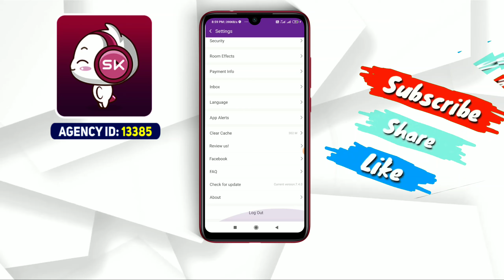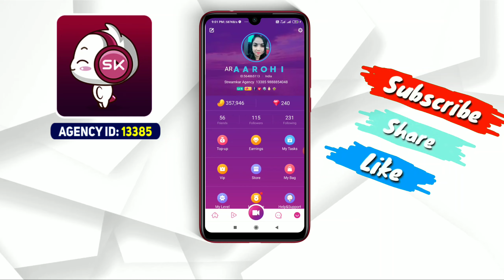How to Change Language on Streamkar App in Android |Streamkar ko Hindi mein kaise karen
Agency ID : 13385
StreamKar ID : 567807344 'AR Rahul'
StreamKar ID : 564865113 AR AAROHI AGENCY

Steamkar App Ka use kaise karen || starmaker kaise chalaye | How to use Steamkar App
How to use Streamkar App in hindi||Streamkar App||What is streamkar App||Streamkr
How to use Streamkar app|Streamkar live stream & live maza||Streamkar app review hindi
How to go live on streamkar [ Earn money to online games and hosting ]
Streamkar Unlimited Trick || Streamkar app se Paise Kaise kamaye || How to delete Streamkar account
Streamkar App How To Use And Earn Money In Hindi|Streamkar App क्या है और कैसे यूज़ करे
SK . StreamKar live agency कैसे join करे । और घर बै थे पैसे कमाए । online earning best app
Streamkar Unlimited Trick __ Streamkar app se Pais
How to go live on streamkar [ Earn money to online
Streamkar App Se Paise Kaise Kamaye _ Streamkar
How to get diamonds in streamkar live app __ Strea
How to Use Streamkar App For Earning
How To Earn From StreamKar App Part 1(Make Money
streamkar level up
Streamkar new feature  __ Live call with girl
StreamKar Spotlight Stars _ StreamKar _ Live Strea
How to Register_Apply On Streamkar App For Earning,The Best Android application Live Chat With Video,How to use Streamkar app__Streamkar live stream,How to use Streamkar app_Streamkar live stream,How to Make Money in StreamKar _ StreamKar में पैस,
Best Streaming Experience in the Journey of Stream,How To Level Up On StreamKar 3 SuperHit Methods,Streamkar Music Audio Video Live Streaming,
How to use streamkar app?? Host Kaise bne || in hindi/urdu
How to Delete Starmaker account permanently
Starmaker se paise kaise kamaye _ how to get incom
streamkar level up
How to StreamKar Live App . StreamKar Live kese jo
How to Register_Apply On Streamkar App For Earning
The Best Android application Live Chat With Video
How to use Streamkar app__Streamkar live stream
How to Make Money in StreamKar _ StreamKar में पैस
How To Level Up On StreamKar 3 SuperHit Methods
Streamkar Music Audio Video Live Streaming
Earn Rs 5000 Monthly_ _ Best Part Time Jobs for Women